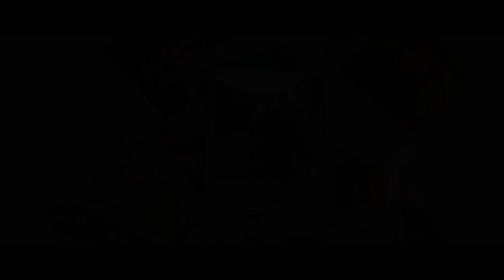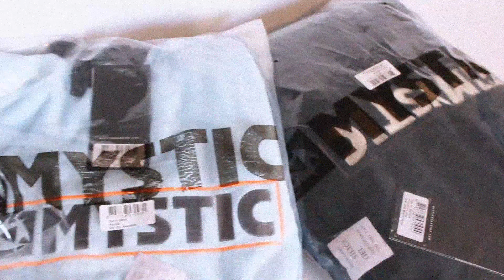PRIZE GIVEAWAY?!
Our friends over at Mystic have given us some prizes for this weeks video!
HOW TO WIN:
2. SHARE

We will be choosing two random winners for next weeks video!
Go check out for more awesome clothing!